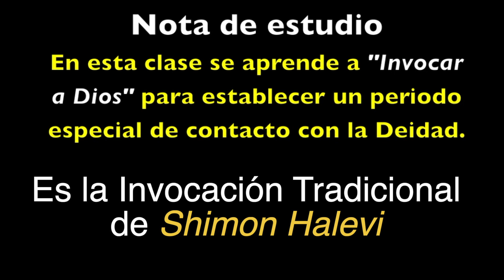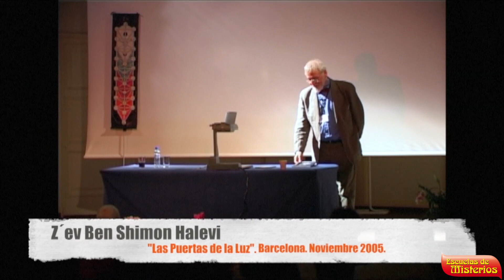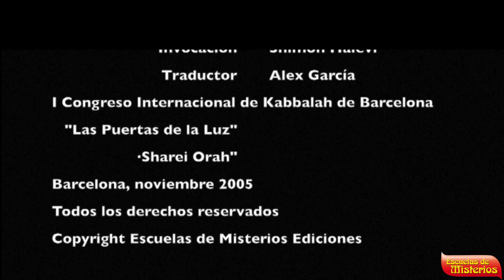"La Invocación Tradicional de Shimon Halevi"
La Invocación Tradicional a Dios, efectuada por Shimon Halevi.
Introducción por José Luis Caritg Casanovas.
Invocación por Shimon Halevi, durante el 1º Congreso Internacional de Kabbalah de Barcelona "Las Puertas de la Luz".
Recomendación especial:
La "Regla de Oro". Fundamento de la Espiritualidad. Como si se visitara un museo, "La Regla de Oro" se desvela en Instrucción espiritual fundamental.
Por José Luis Caritg Casanovas. Cábala.
Nuestra web principal:
Para seguir las clases de Saber Morir, desde la primera a la última:
Crédito fotográfico:
II Congreso Internacional de Kabbalah "Las Puertas de la Luz"
Escuelas de Misterios
Gracias. LVX